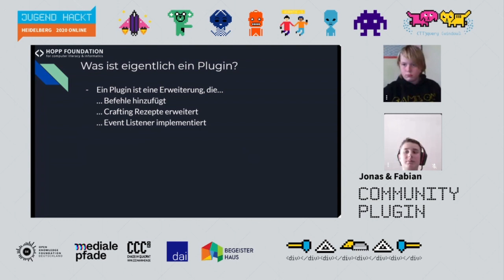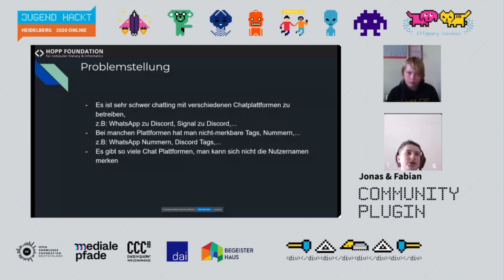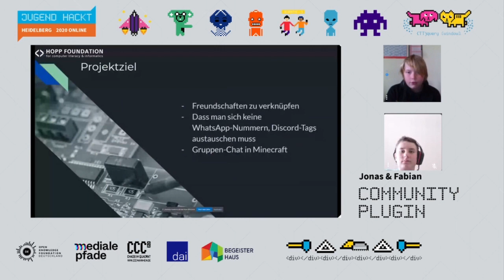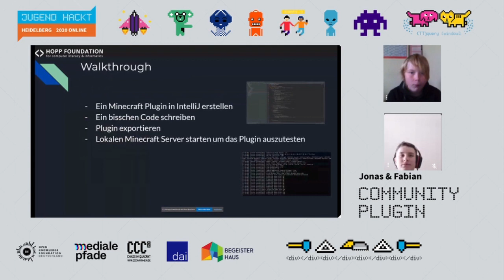Community Plugin | Jugend hackt Heidelberg 2020